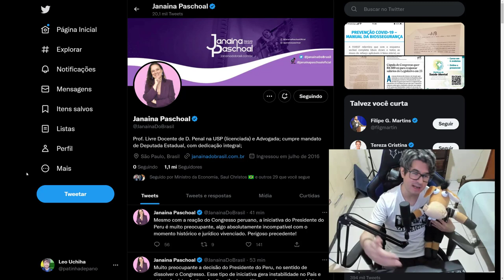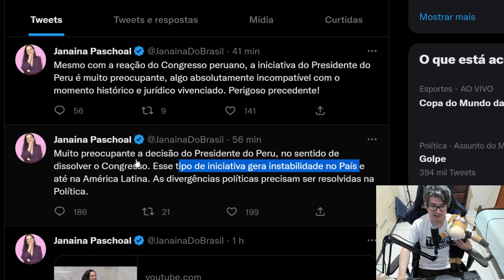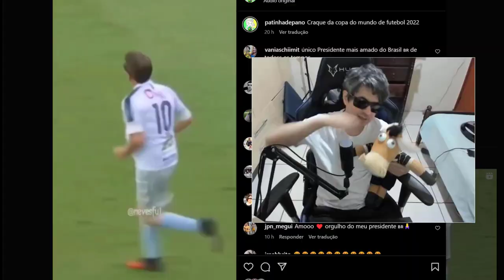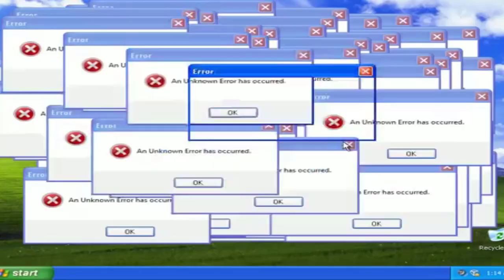PREOCUPADA JANAINA PASCHOAL RASGA O VERBO E DIZ TUDO O QUE PENSA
Janaina paschoal mandou o recado e expressou qual sua real preocupação